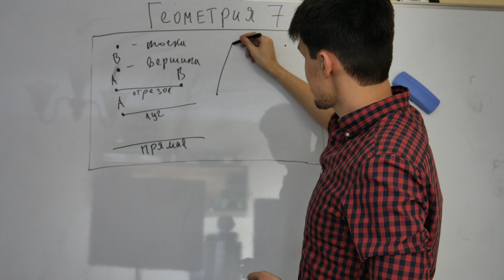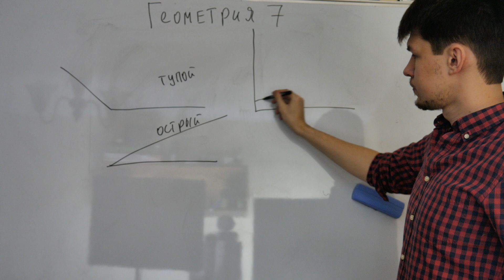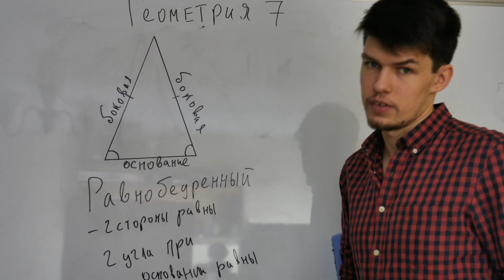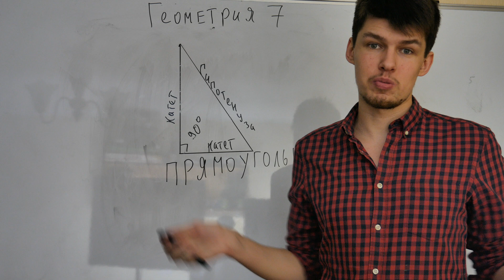Геометрия c Нуля, для Чайников. 7 класс, Урок 1